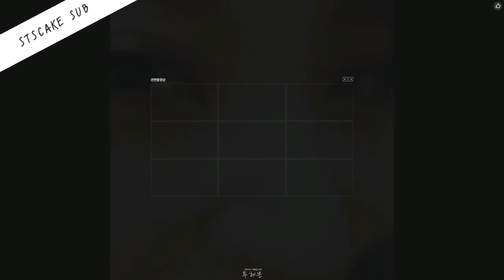[ซับไทย] MEMORY Diary ตอน ทดลองเป็นผู้กำกับ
161121 Ep. 15